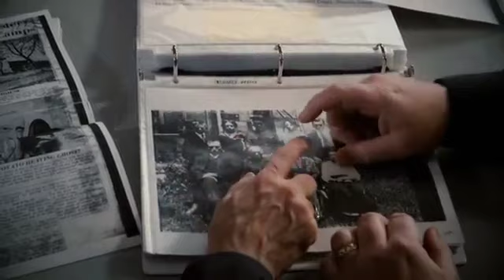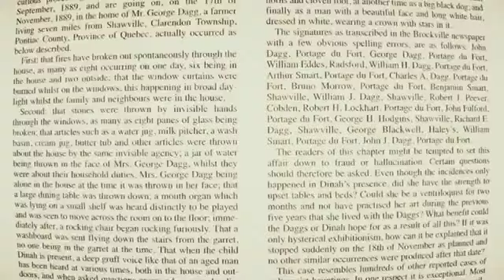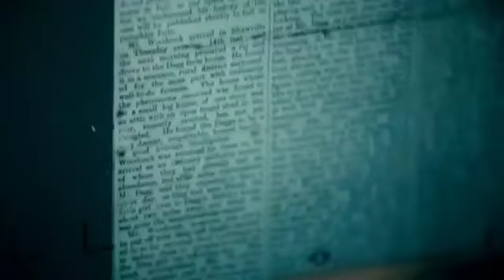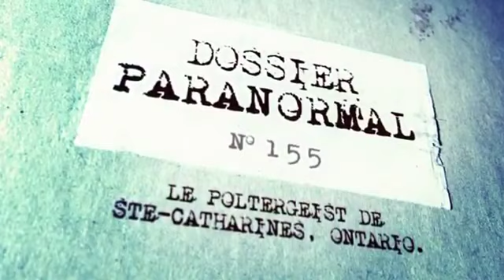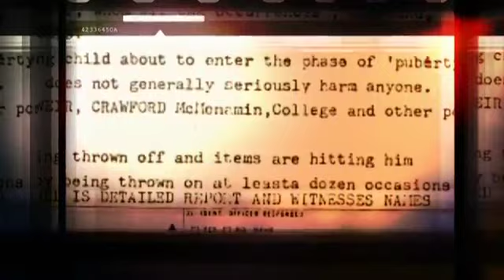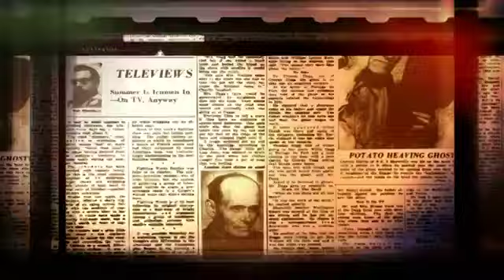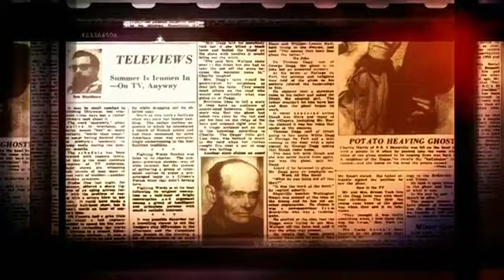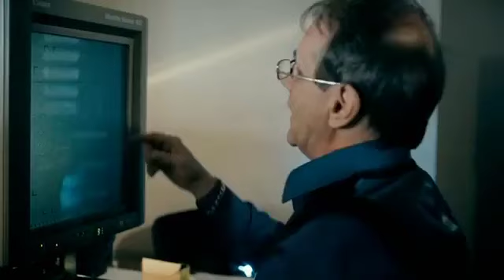L'enquêteur du paranormal : Le poltergeist de la famille Dagg - S01E02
Christian Page s'intéresse aux phénomènes étranges et inexpliqués depuis 40 ans. Dans cette série, cet enquêteur du paranormal démystifie et défait des idées préconçues des témoins.

Saison 1 | Épisode 6 Première diffusion : 12 décembre 2016 Le 13 novembre 1973, Ronald DeFeo Jr abat ses parents, ses deux frères et ses deux sœurs dans leur maison d'Amityville. Quelques.

Saison 1 | Épisode 1 Première épisode : 28 novembre 2016 L'enquêteur du paranormal Christian Page se rend à l'ancien asile pour malades mentaux de Ste-Clotilde-de-Horton abandonné.

Saison 1 | Épisode 2 Première diffusion : 28 novembre 2016 Le 7 novembre 1990, des gens présents à la piscine sur le toit de l'hôtel Hilton-Bonaventure de Montréal voient apparaître.

Saison